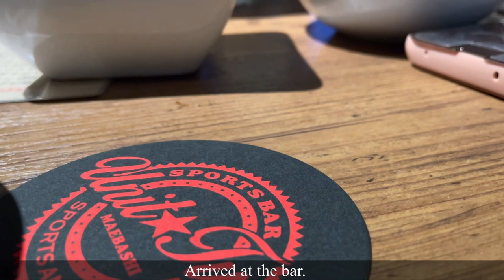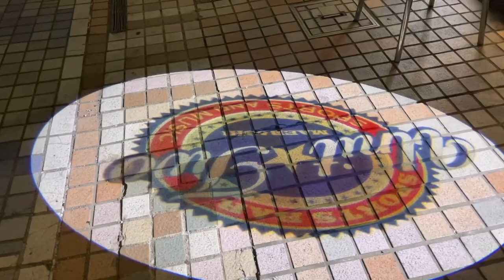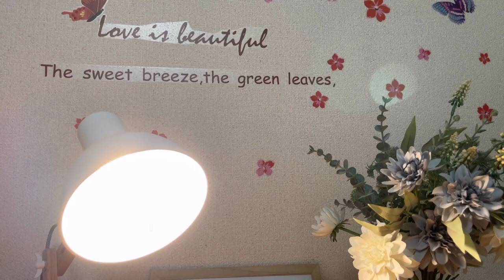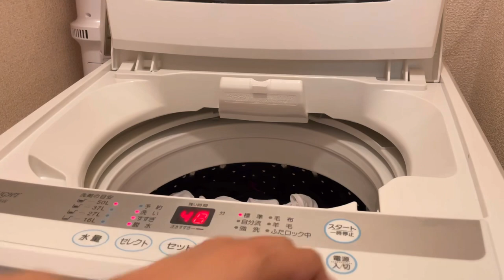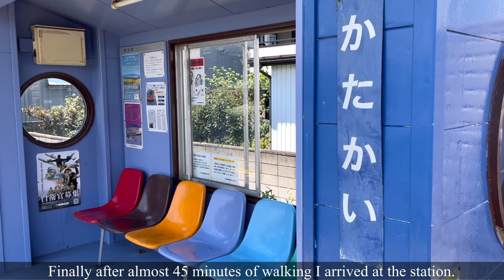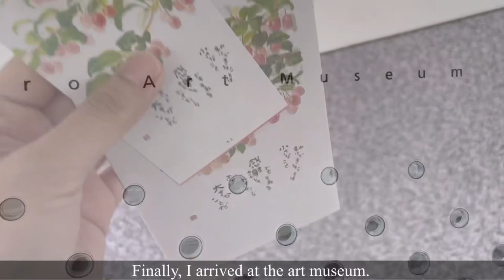Day in my LIFE in Japan| Living Alone 🇯🇵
✨If you like my vlog routine, please click the LIKE 👍 button to support me. I will appreciate it so much 💕🤗
And if you Dislike it please comment why you don’t like it so that I can improve it next time.😊

✨Sharing my life in Japan. I went to an amazing place in countryside Japan. Hope you enjoy watching it.

🌸6:00am Morning Routine of a Foreigner Worker in Japan